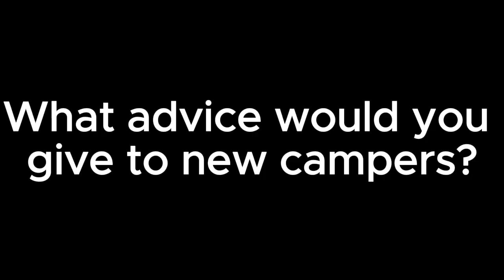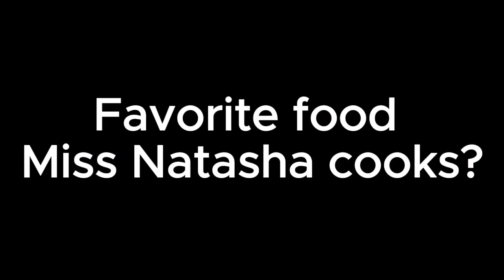camper testimonials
Camp Kupugani multicultural summer camp, less than two hours west of Chicago, our girls-only and blended (intentionally coed) camps focus on diversity and communication skills in a fun atmosphere—uniting kids of varied backgrounds and providing them with empowerment and community-building skills, so that children aged seven to fifteen expand comfort zones and build self-esteem. They enjoy activities like rock climbing, river walking, canoeing, playing under waterfalls, and night hikes under the stars, plus carefully designed group activities and games so that fun and personal growth coincide.